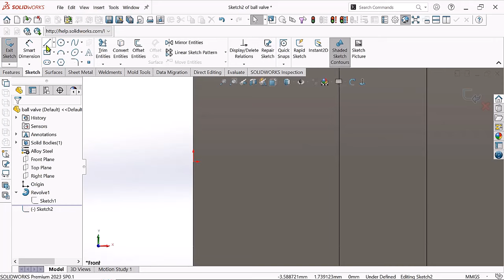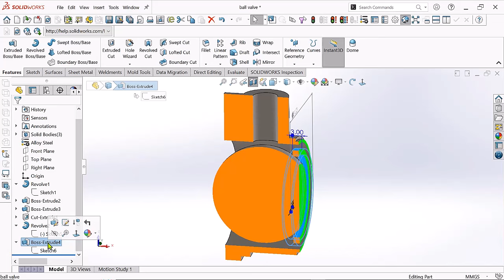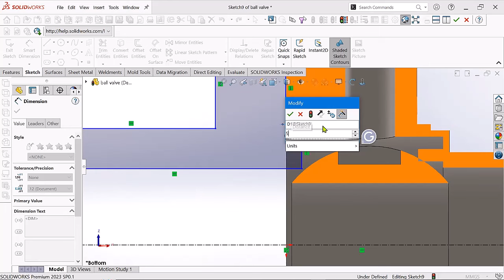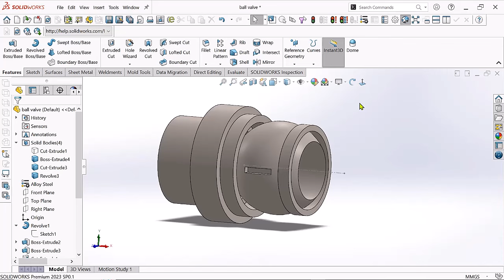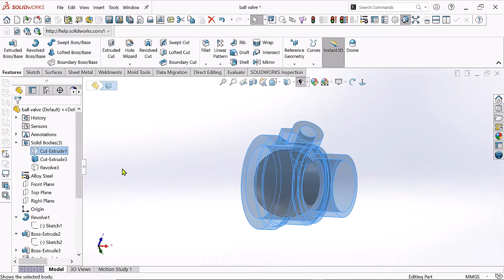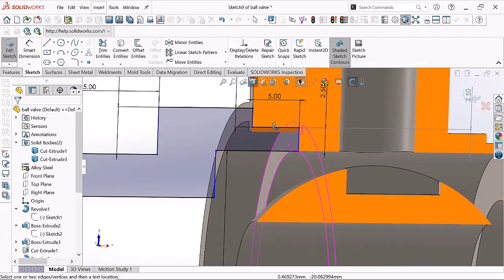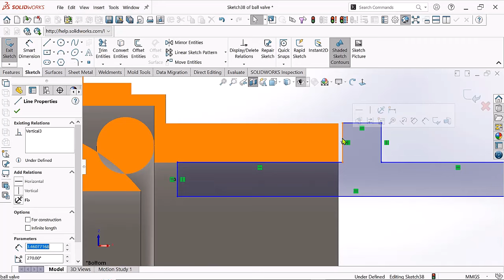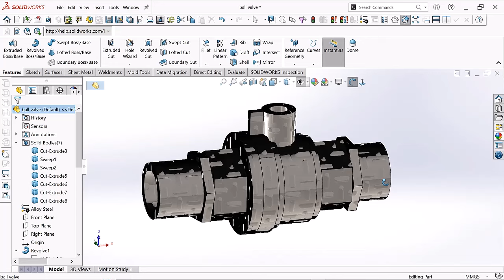Ball valve design part 01| How to design ball valve in Solidworks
Solidworks
cad cam tutorials
Solidworks assembly
cad design
ball valve design using solidworks
3d cad modeling
3d Product design and development
Solidworks tutorials for beginners
2d drawing in Solidworks
2d cad drawings
2d drawing tutorial
2d drawing tutorial for beginners
2d drawing to 3d model Solidworks
2d drawing in SketchUp
how to draw 2d in Solidworks
how to draw 2d drawing online
2d drawing tutorials
solidworks 2d drawing tutorial
auto cad tutorial
Mold design using Solidworks
Injection Mold design
Blow mold design
slip casting mold
die design